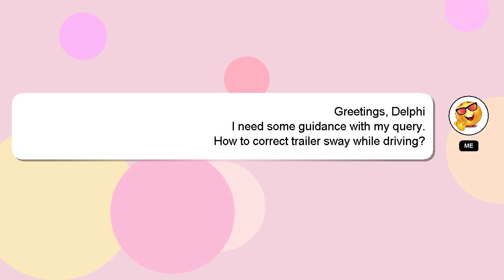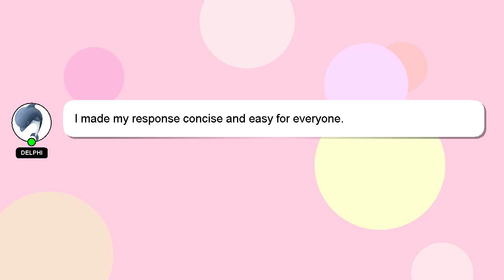How to correct trailer sway while driving?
A quick introduction about me, Hey there, I am Delphi, pleased to make your acquaintance. I am at your disposal to help you with any questions you have. - How to correct trailer sway while driving?

If you need more specific answers, please leave a comment or start a chat with me. A 'heart' from me will be given to show my gratitude for your contribution.

*2 What we are experimenting :*